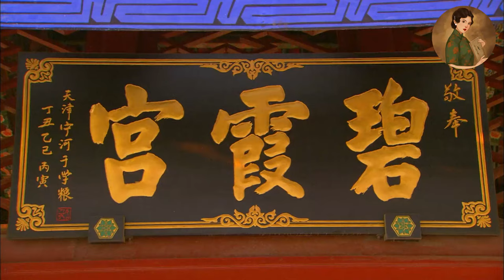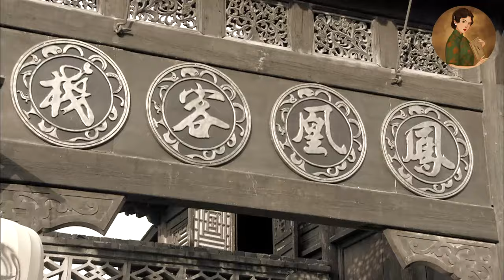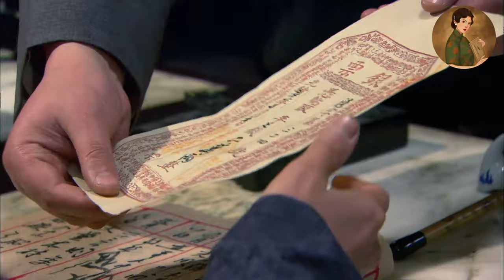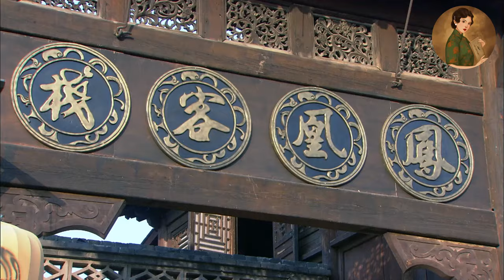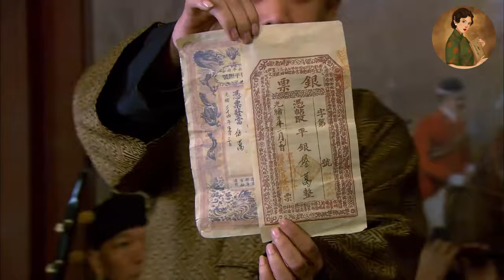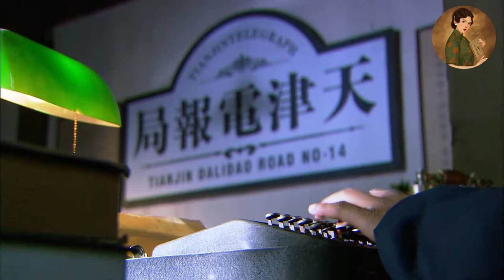【Full Movie】女兒纏著5歲男孩和他玩，丈夫萬萬沒想到，他竟是自己親生兒子！💕中國電視劇